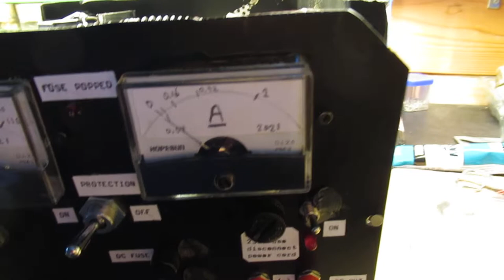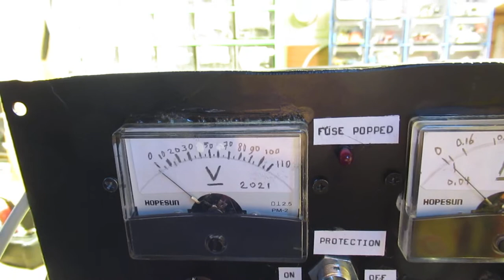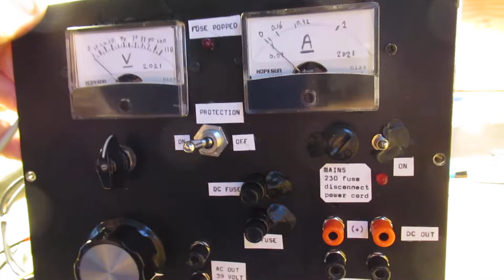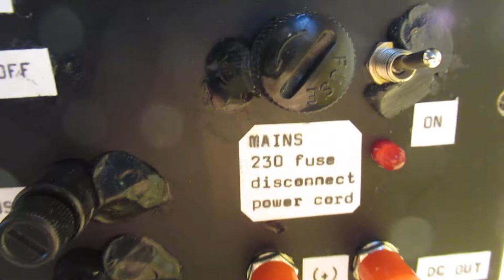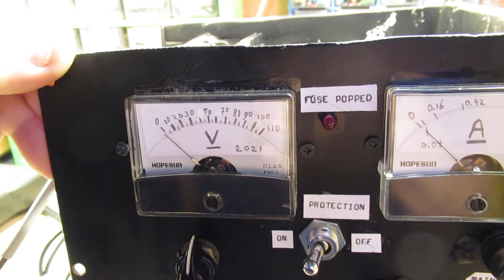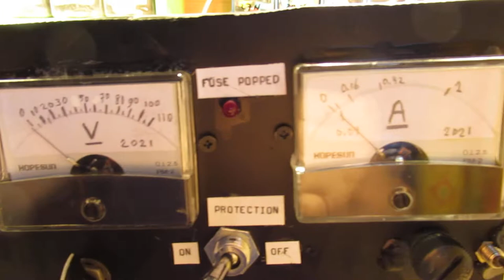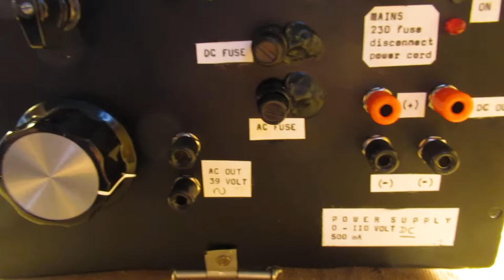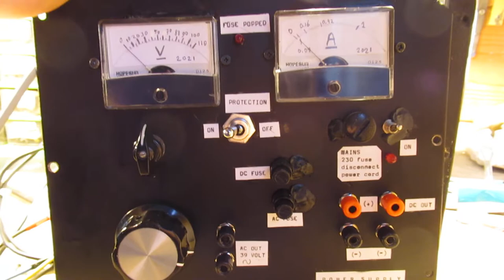VLOG Update on the 0 - 110 Volt DC power supply (more earlier vids are there)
VLOG & update about the power supply for 0-110 Volt DC that I made/published/projected in earlier videos on You Tube. Links to earlier videos:

Please don’t bother about the many advertisements that could pop up during watching my videos. It is/could be a kind of pain. There are ways to avoid that, anyway.

This is only a VLOG. Kind of deception was that with that 39 V AC/max. 1.5 Amp. transformer (and don’t let die such a transformer by internal heat) I only could get say 40 Watt out and with the resistor bridge even less power out.

So: it could be much better made with a tapped AC transformer (!) .So thanks to a comment of one of my followers pointing out that such a setup wityh a tapped transformer was a much better option/idea about how to make it. Such a tapped transformer can also give more energy out, compared to the circuit that I publish here.

Anyway, I am going to finish this project because I can test and develop circuits on (say) “higher” Voltages. “Higher” means here: every voltage above (say) 40 Volt.

The resistors that limit the current of course play a role in limiting the current in cases of a “heavy” (DC) load. On the other hand: 110 Volt DC at (say) 10 mA can be quite enough to supply a tube circuit (anode Voltage).

Of course: if so, the Voltage must be completely free of (mains) hum, in the Netherlands 50 Hertz.

That will be the next/final phase of this DC 110 Volt power supply project, pressing the 50 Hertz (could also be 60 Hertz) hum down to a very low level while taking out 110 Volt DC or a lower Voltage. With a transistor unit that must be possible. But of course we all know: electronics is a kind of “adventure”, there are never guarantees that a projected circuit will work properly in all kinds of situations.

The first experiment will be done with the IRFPG50, N-MOS power transistor (study the datasheet on the www. before you comment & eventually critize that choice). When that MOSFET does not work I will try out Bipolar HV transistors or a HV Darlington with simple Bipolar transistors that can handle the current and voltage for a long time. Or simply other MOSFETS that can do that job.

Also simple “switch” circuits like the Schmitt triggers acting on different input voltages, 555 circuits and circuits of basic electronics issues like “Ohms law”, resistance properties, capacitance properties, the capacitors testing process, electronic “matching” in audio circuits and audio amplifiers, audio pre amplifiers, microphone amplifiers, etc.

In all cases you find the schematic inserted in the video. When you have questions about (certain analog) electronic circuits and how to make them: go to my Channel trailer (Radiofun232 on You Tube) and go to the “looking glass”. Type there the keywords that you want/need like: “power supply”, audio amplifier, capacitor tester, oscillator, radio, shortwave, shortwave radio, or any keyword you like to find the essential info & schematics on my YT channel.

When you search, search always “NEWEST FIRST” to get the right overview. You can also search via the “looking glass” on my Channel trailer via keywords like ”audio”, “radio”, “amplifier”, “filter”, “Shortwave”, “transistor”, “FET”, “oscillator”, “generator”, “switch”, “schmitt trigger” etc; so the electronic subject you are interested in. My books about electronics & analog radio technology are available via the website of "LULU”, search for author “Ko Tilman” there.

I keep all my YT videos constant actual, so the original video’s with the most recent informations are always on YouTube. Search there, and avoid my circuits that are republished, re-arranged, re-edited on other websites, giving not probable re-wiring, etc. Some persons try to find gold via my circuits. I take distance from all these fake claims. I cannot help that these things happen. Upload 4 May 2021.